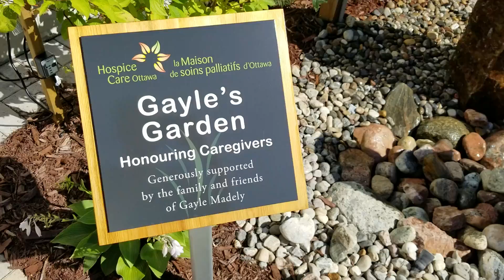Polished Top Twin Basalt Columns Fountainscapes Community Project.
This Water Garden Community Project took place in 2017 & 2018 in Ottawa.
The Greater Ottawa Water Garden Horticultural Society in conjunction with the Kanata March Horticultural Society organized this beautiful courtyard garden with a water feature for Hospice Care Ottawa, a community-based charitable, non-profit organization that offers palliative and end-of-life programs.
This healing garden was built at their newly opened Ruddy-Shenkman Hospice in Kanata, a stunning 12-bed facility built with vaulted ceilings, lots of exposed timber framing, and natural light coming in. All rooms have direct access to the garden.

The basalt column Fountainscape was installed by Inside Out Landscaping of Ottawa. These polished top columns are lit up at night with LED lights and are viewable from the guest rooms including many other windows of their facility.
We came in the Spring of 2018 to do some additional planting before their official dedication to 'Gayle's Garden'.
Many people are found in the summer sitting on the polished basalt bench listening to the peaceful sound of the water.